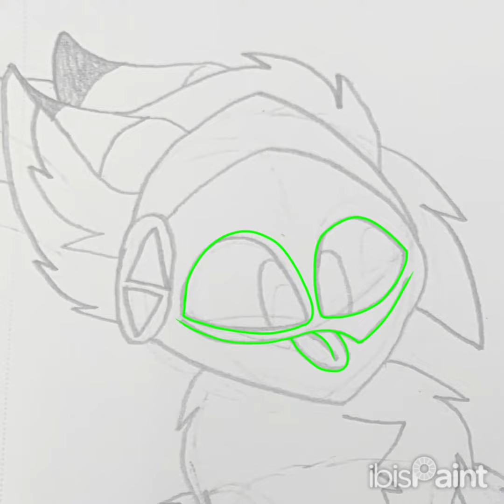LapizTheProto pfp /// Speed Draw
I don’t own any of the audio in this video. Only the art belongs to me.